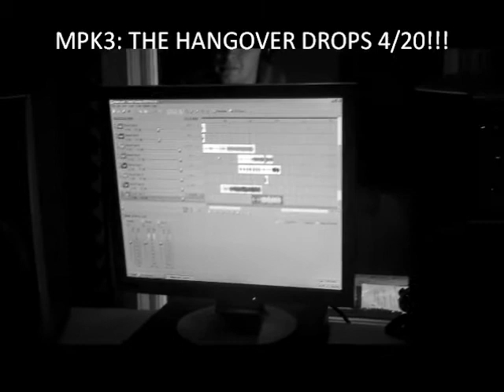MPK3 PROMO VIDEO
THE MIXTAPE IS ALMOST HERE!!! APRIL 20TH IT GOES DOWN!!!